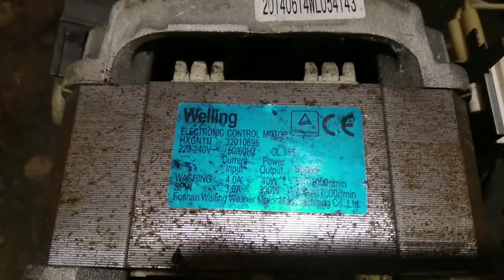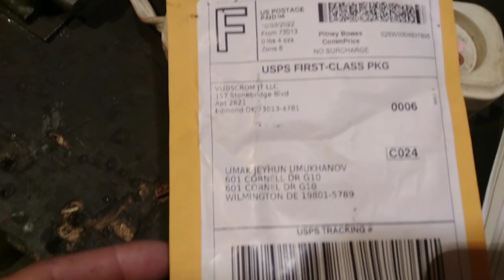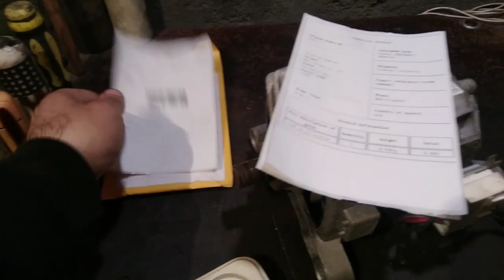VOLT RUGLATOR AMERIKADAN ZAKAZ ETDIM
AMERIKADAN ZAKAZ ETDIYIMIZ VOLT RUGLATORU NECƏ QOŞMAQ LAZIM DIR